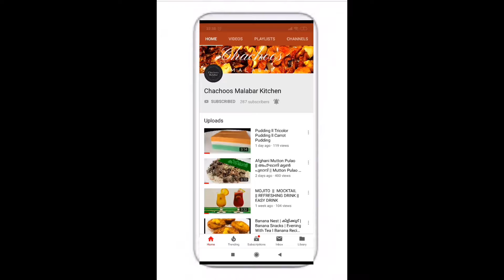വീശിയടിക്കാതെ ഇത്രയും ഈസിയായ വേറെ ഒരു method ഇല്ല ||Easy Parotta || Kerala Parotta||Layered Parotta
Chachoos Malabar Kitchen is focusing to explore Malabar recipes and verity foods from different countries.We hope our YouTube channel help the people to try different types of foods.